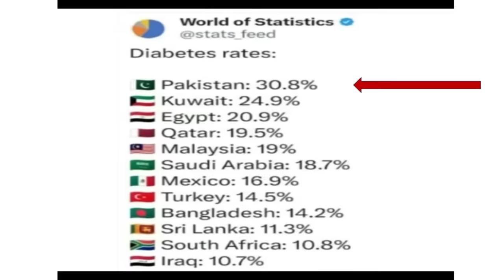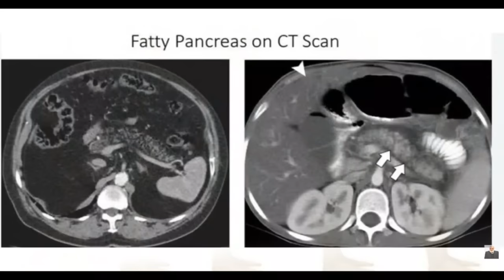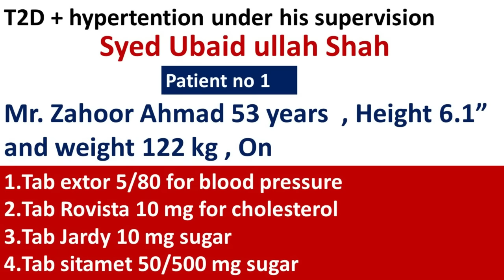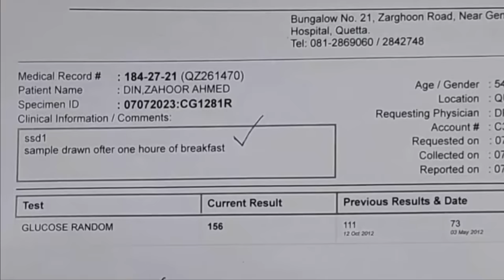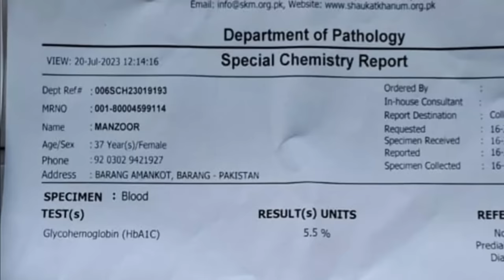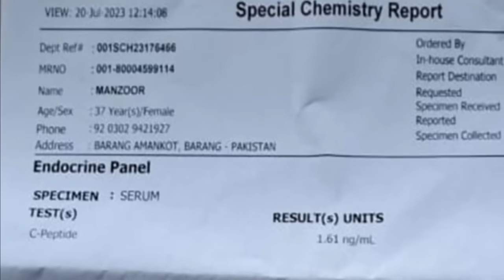Quetta Kay Mareez ne Sugar ka ilaaj Kr Liya | lecture 355